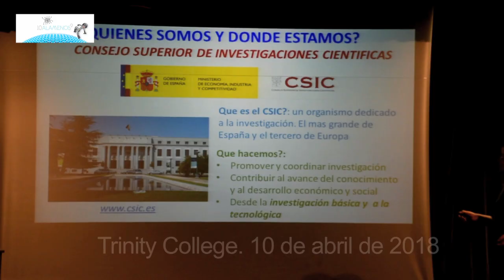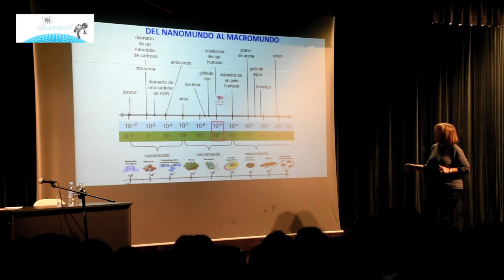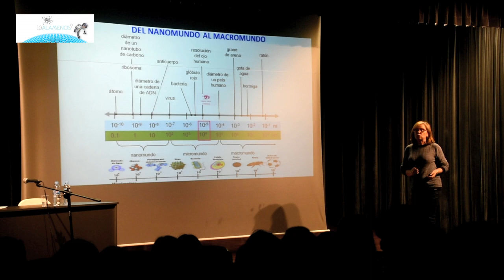III FESTIVAL DE LA NANOCIENCIA Y LA NANOTECNOLOGÍA. Menos es Más con la nanotecnología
Impartido en esta ocasión en el Trinity College en San Sebastián de los Reyes, Madrid el 12 de abril de 2018, dentro de la actividades del festival de la Nanociencia y la Nanotecnología
La nanotecnología es uno de los campos que mayor innovación está incorporando en todas las áreas industriales y que inevitablemente afectan a nuestra vida cotidiana.
Del mismo modo, la nanotecnología ha comenzado a introducirse en los materiales de construcción.
El objetivo es una mejora de las prestaciones de los materiales y procesos tradicionales, así como dotar al material de nuevas características, propiedades y funcionalidades.

Este curso da una visión general sobre lo que suponen para la sociedad los nanomateriales y la nanotecnología. Se pretende que el alumno se familiarice con los nanomateriales a través de los materiales de construcción y con la posibilidad de aplicar nanopartículas para modificar y mejorar sus propiedades. Aunque la actividad se centra en el caso concreto del hormigón, se dan también algunos ejemplos de otros materiales, incluyendo una parte práctica para familiarizarse con las propiedades sobre las que se actúan.

Una conferencia introductoria impartida por la Prof. Mª Cruz Alonso Alonso da paso a dos talleres
desde la macro a la nano estructura
Organizado por: Marta Roig (Dra. Ing. Caminos), Mercedes Giménez (Ing. Caminos),Kristina Villar (Grad. Química), Jaime Carretero (Téc. Lab. Química.

Propiedades avanzadas
Organizado por:Javier Puentes (Dr. Arquitecto), Tamara Lucio (Ing. Industrial), Álvaro Fernández (Dr. C. Ambientales)
todos ellos trabajan en el Instituto de Ciencias de la Construcción Eduardo Torroja (IETcc) es un Centro del Consejo Superior de Investigaciones Científicas, CSIC